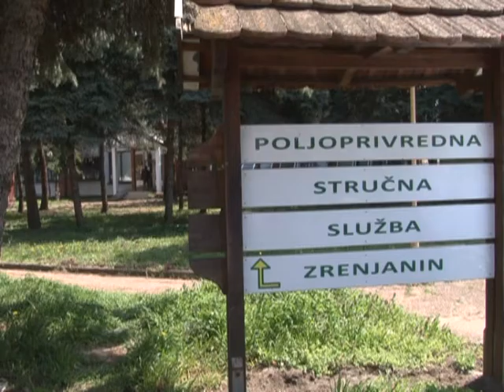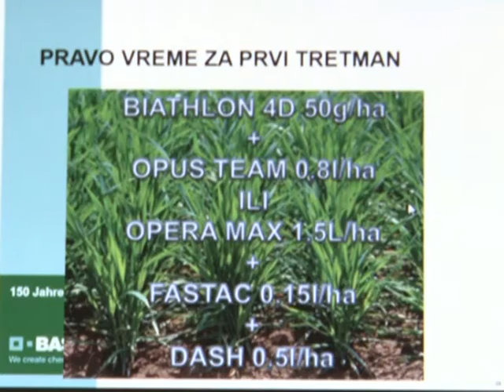AGROSAT 30. DECEMBAR 2017. 2. DEO